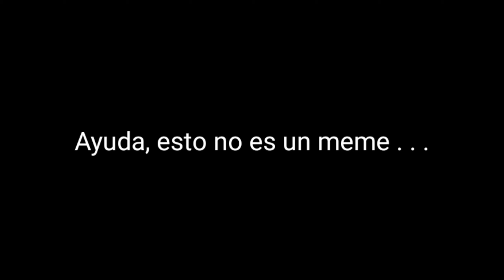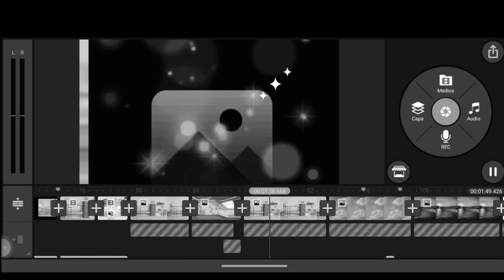Un día en la vida de Sam / Incompleto